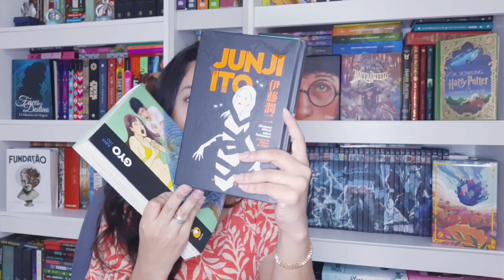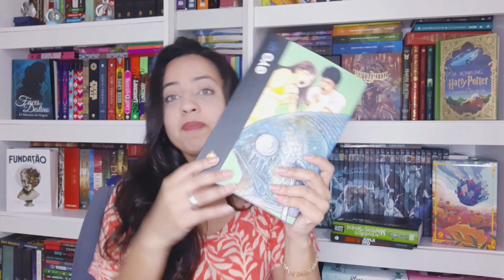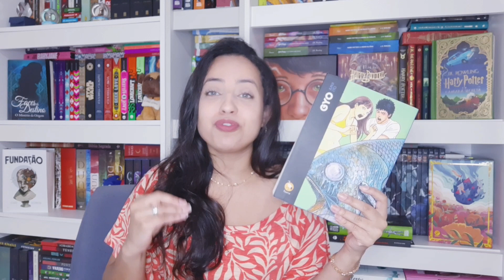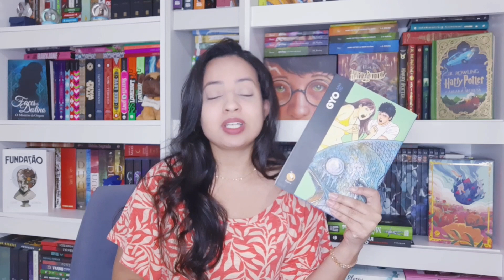Resenha e detalhes do quadrinho Gyo de Junji Ito | Karina Nascimento | Paraíso dos Livros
Faces do destino - O mistério da origem

Livro Digital: